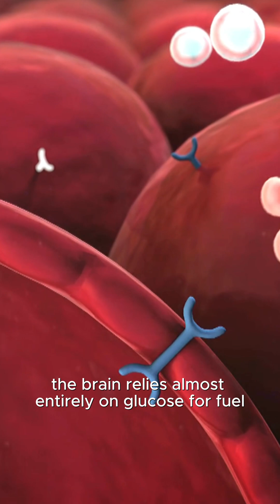What To Do If Someone Passes Out From Low Blood Sugar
Comment “HYPO” on my IGand I’ll send you a free study guide on hypoglycemia

Low blood sugar can hit fast — and the brain feels it first.That’s because neurons rely almost entirely on glucose for energy. When levels drop, your body releases stress hormones like epinephrine, which cause the classic “shaky, sweaty, anxious” signs. If it keeps falling, the brain itself starts shutting down — leading to confusion, slurred speech, seizures, or even coma.

That’s why hypoglycemia is more dangerous in the short term than hyperglycemia. It’s an emergency that needs immediate action: give fast-acting carbs if they’re awake, IV dextrose or glucagon if they’re not.

Recognizing those early red flags can prevent a collapse.
Comment “HYPO” and I’ll DM you the full guide.Find more simplified nursing education at yournursingeducator.com

hypoglycemia nursing
low blood sugar emergency
hypoglycemia first aid
nursing student tips
NCLEX hypoglycemia
hypoglycemia signs and symptoms
nursing school essentials
blood sugar nursing
diabetes nursing
how to treat hypoglycemia
nursing clinicals
real life nursing
critical care nursing
NCLEX prep
new grad nurse tips
nursing skills
nursing education
nursing YouTube Shorts
hypoglycemia pathophysiology
low blood sugar treatment